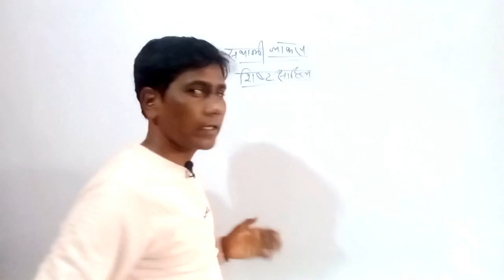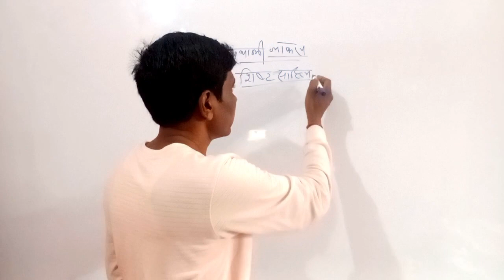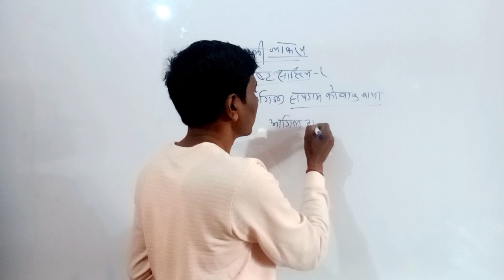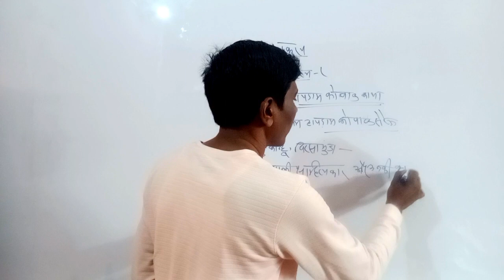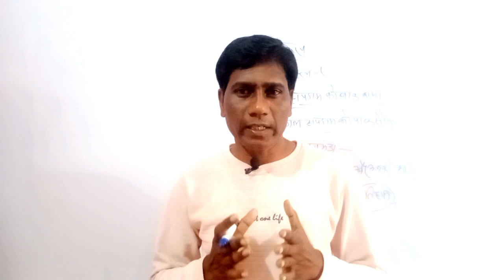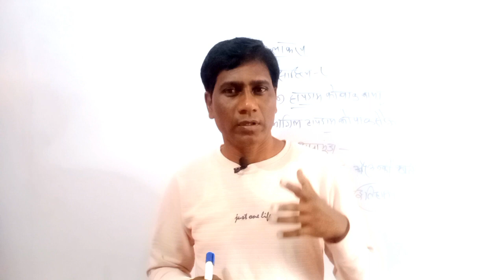Jharkhand Police Vacancy Complete 💯 % Santali Syllabus Online Class